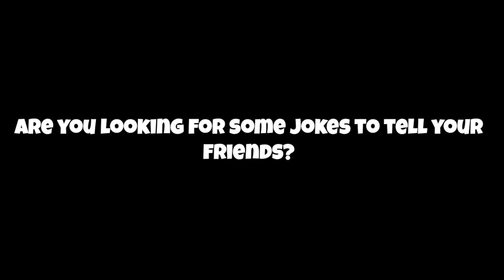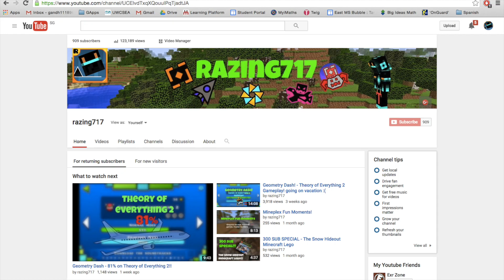10 Puns you can tell your friends! (500 special?)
5 billion years ago:

Hey I hit 500 subs im gonna make a 500 sub special!

Now:

Ok im done! Lets see how many subs I have.

Almost 1000. Great.

Hey guys so im so sorry I am late on this but I am making a 1000 sub special and its gonna be called the iPot. It will probably come out in a LONG while because I am actually making the pot. But this might not even happen so yea :/

Anyway hope you enjoyed this vid lets see if we can hit 20 likes! If we dont get it, I will decrease it by 5.

Anyway here is some additional stuff I need to keep in the description:

Ok I think thats it for the description lol. Like for longest description ever xD